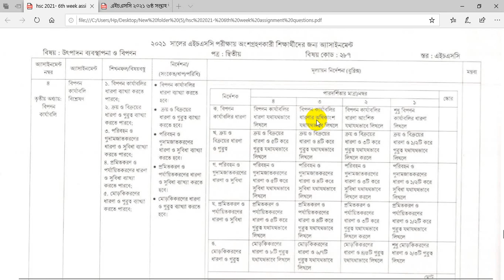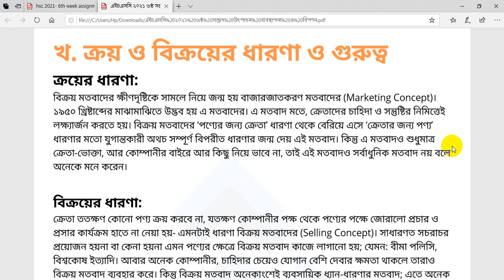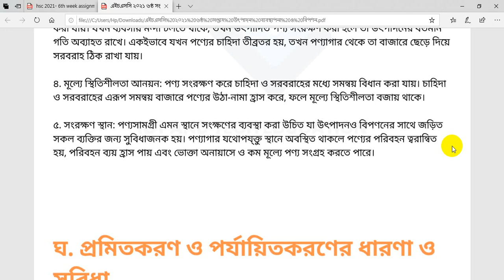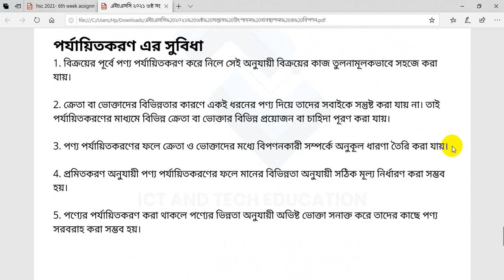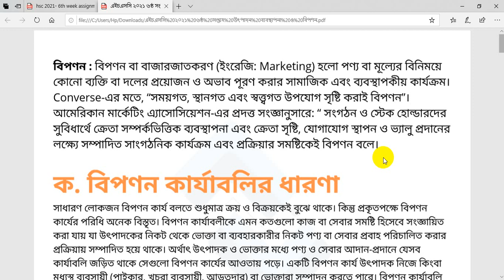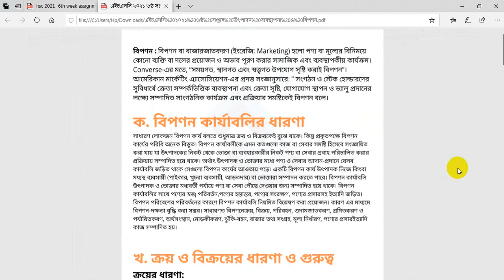HSC 2021 6th Week Marketing Assignment Answer | HSC 2021 6th Week Production Management Answer